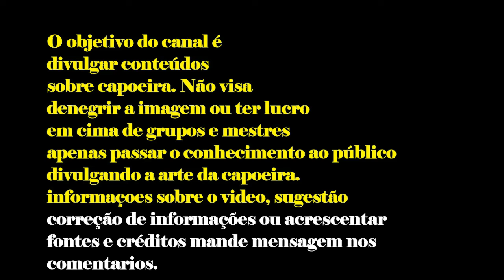TRAILER DO CAPOEIRANDO 2004